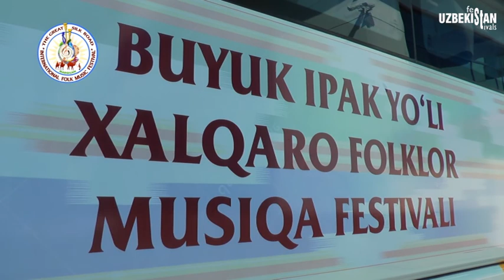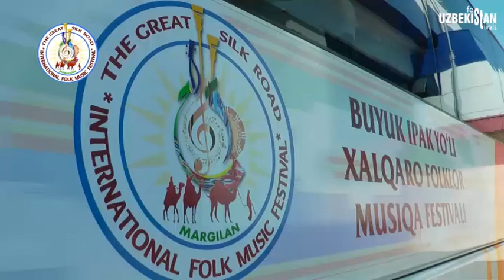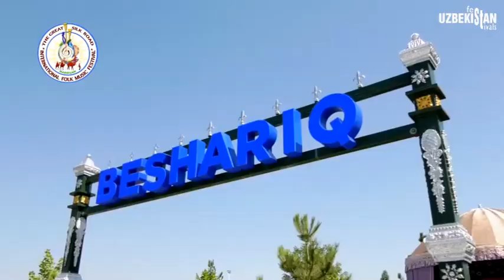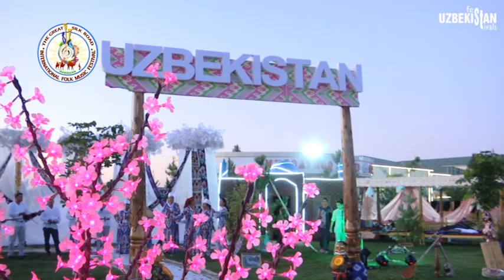Silk Road International Folklore Music Festival in Margilan (2019) - 3rd day reportage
Silk Road International Folklore Music Festival in Margilan 2019.
Ipak Yo'li Xalqaro Folklor Musiqa Festivali, Marg'ilon 2019